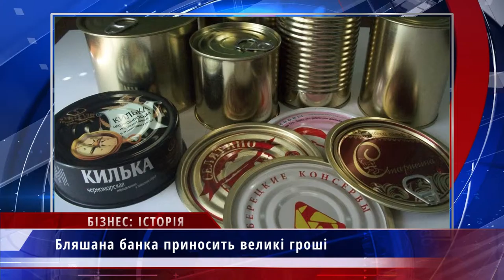Бізнес історія: Бляшана банка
Партнер показа Думка про довгострокове зберігання продуктів ніколи не покидала людство. Їжу сушили, бальзамували, заморожували, аж до 1826 року. Англієць Пітер Дюран відкрив новий спосіб консервації – упаковку у вигляді бляшаної банки. Новина про відкриття швидко облетіла весь світ, і магазинні прилавки заполонили консерви. Зараз виробники бляшаних банок заробляють більше 500 тисяч доларів на рік.